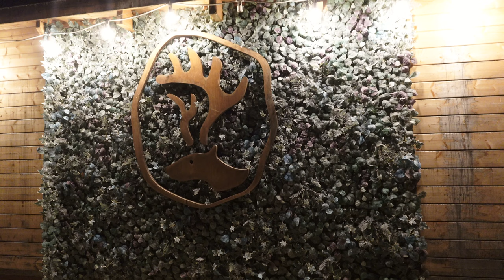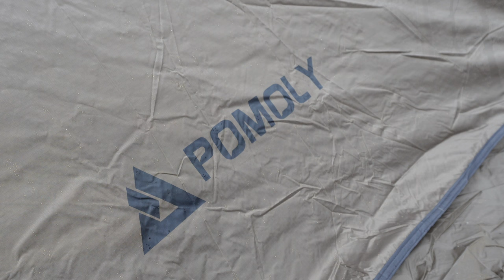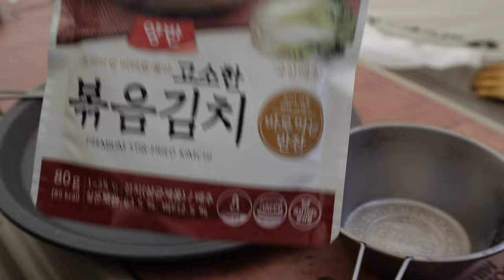서커스 천막을 닮은 티피텐트 안에서 밤새도록 뜨거운 단풍 절정기 캠핑🍂 | Pomoly Circle6 신형 텐트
pomoly에서 새롭게 출시된 신형 텐트를 국내에서 처음 선보이게 됐습니다.

이런 티피텐트는 처음 봤습니다.
기존의 티피텐트는 일어섰을때 머리공간의 죽는 공간이 많았는데
신형으로 출시된 circle6 텐트는 혁신적으로 디자인된 특징이 있습니다.
머리공간이 여유가 있습니다.
실내 공간이 꽤 넓은 편이어서 솔로캠핑을 쾌적하게 즐겼습니다.
이번 에피소드 많은 시청 부탁드리며
궁금하신 점이 있으시면 댓글 남겨주세요.
감사합니다.

팬/플레이트/도마/팬리프터 세트 : Firebox Stove 울트라 쿡 키트

캠핑장소는 공유하지 않습니다.
이 영상은 4K영상이므로 고화질 시청이 가능합니다.